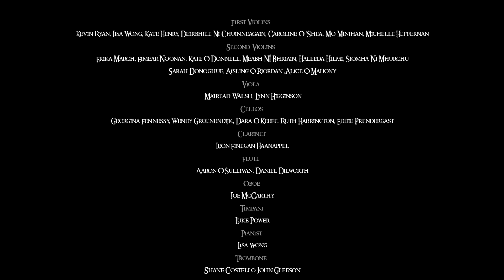UCC Orchestra - CineMagic Highlights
Highlight video of the UCC Orchestra's CineMagic concert, performed and filmed on Monday March 14th, 2016, in the Aula Maxima, University College Cork.

The concert features pieces from Game of Thrones, The King's Speech, The Lion King, The Hobbit, Up and Undertale and was conducted by James McGlynn.

All footage produced, filmed and edited by Brendan O'Leary/oleary video.